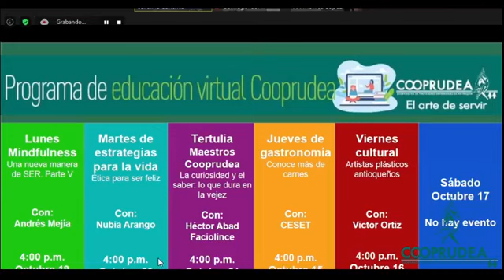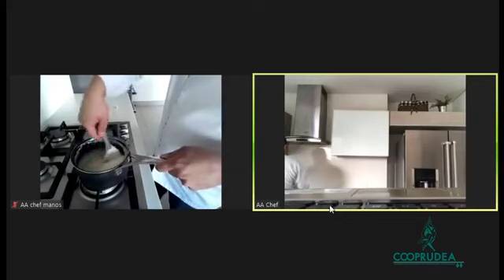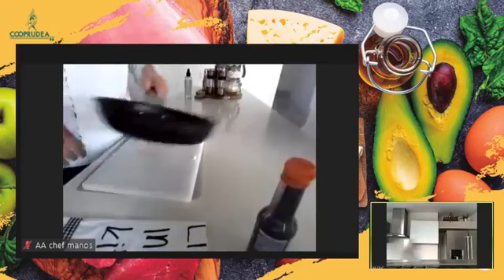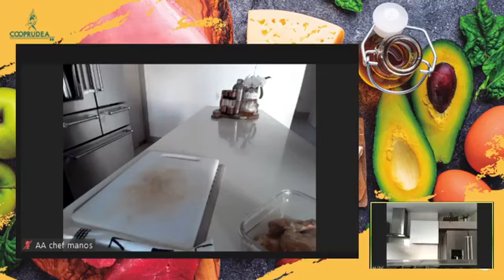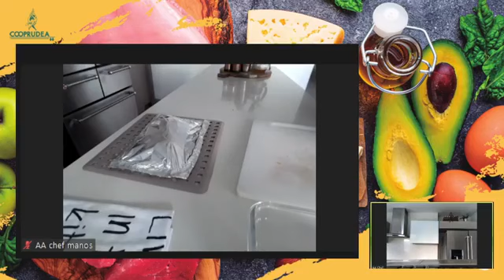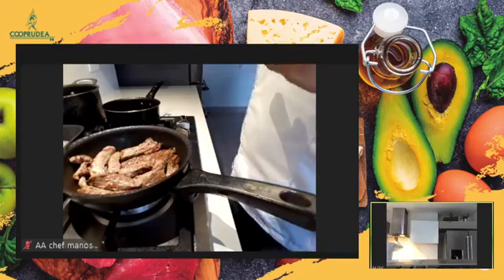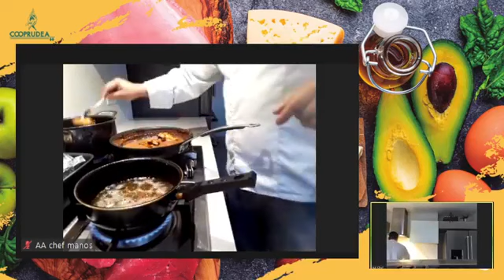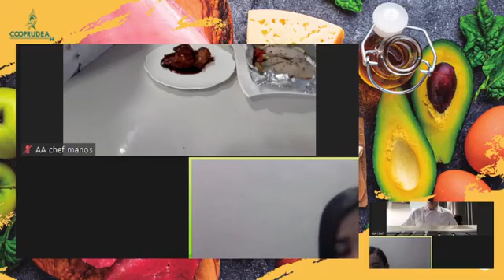Curso de gastronomía: Conoce más de carnes.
En este "jueves de gastronomía", aprenderemos más carnes. Estos encuentros buscan mostrarnos que alimentarnos de manera saludable y divertida es posible. Aprenderemos a jugar con los ingredientes que tenemos en casa, aplicar las técnicas adecuadas y cocinar con mucho amor.

Con: CESET de ingeniería